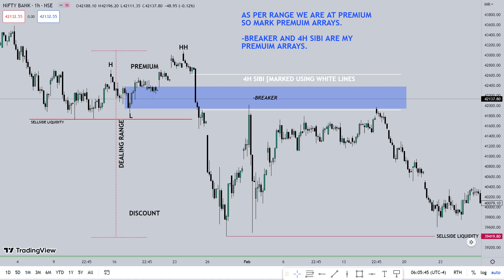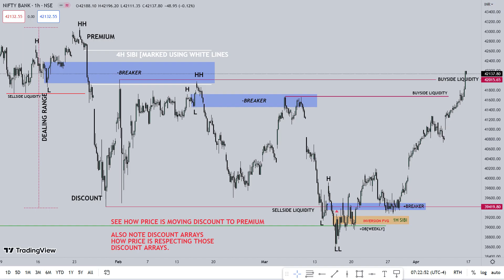Bank Nifty Technical Analysis using ICT Concepts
Hi Folks !!
Today I tried applying ict concepts to the bank nifty in the Indian stock market and it was quite a surprising. ICT concepts do work in this market but need to go further deep into charts. I will surely do that in the coming days.
Backtesting is key while you're learning so it was helpful for me. That is the reason why I share these little videos with you all. i hope this video will provide value in your trading career.

Good Luck...